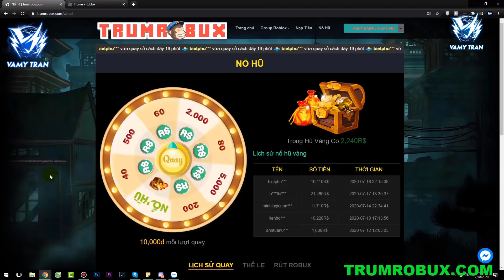Quẩy Trên Sàn Đấu Fall Guys Roblox Cùng Team Lầy Siêu Vui